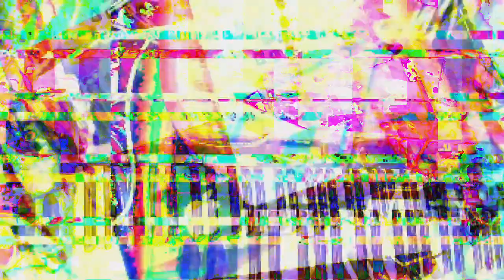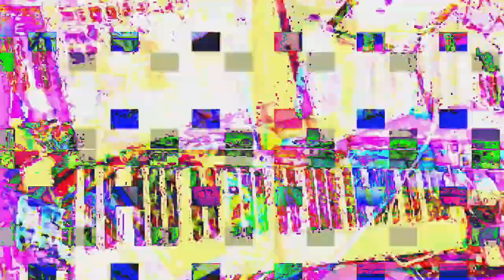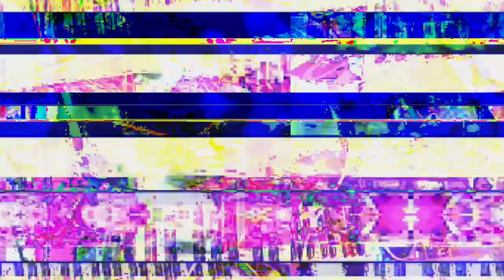[EPILEPSY WARNING] Movie 23 02 28 00h38m23s *Photosensitivity Warning*